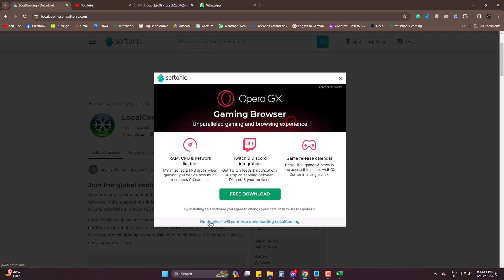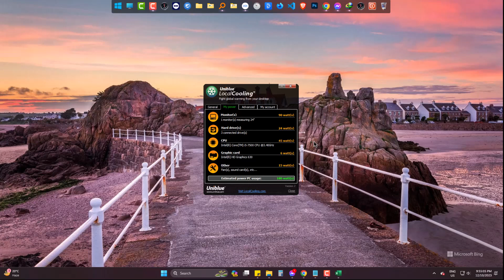How to know PC Power Consumption in WATTS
How to Check PC Power Consumption in WATTS

In this video, we will guide you on how to check your PC's power consumption in Watts. Knowing the power consumption of your PC is important to ensure that you are aware of how much electricity it consumes.

Join us now to learn how to check your PC's power consumption in Watts and gain valuable insights into your computer's energy usage.

Third party Software shown in this video- Local cooling

Related Queries-
How to Know My Pc Power Consumption in Watts
How much Power my Computer Consuming
how much power my pc is using
how to check computer electricity consumption
how much electricity does a pc consume

We, at ITyug, always try to provide a solution related to trending challenges and help our viewers get all the best information about technology or troubleshooting.